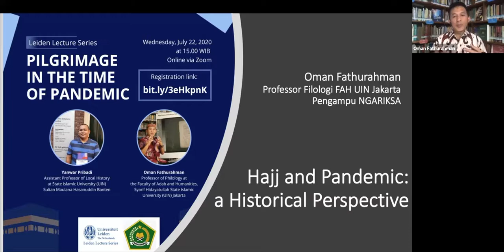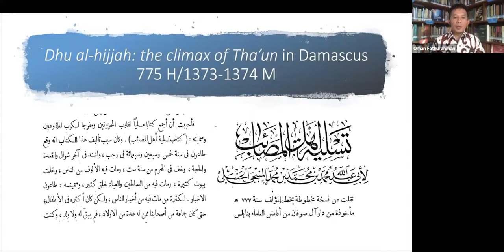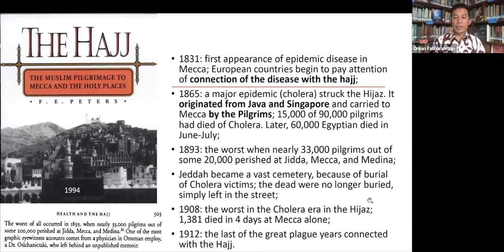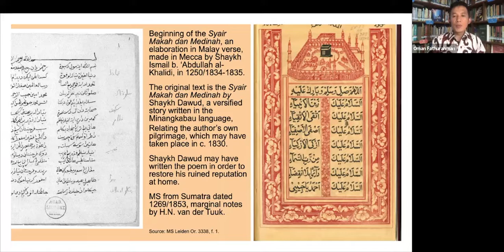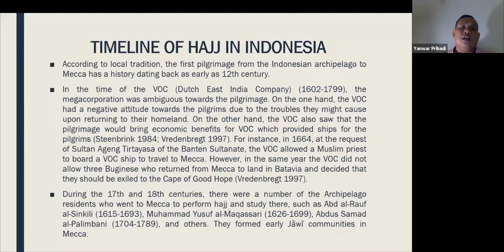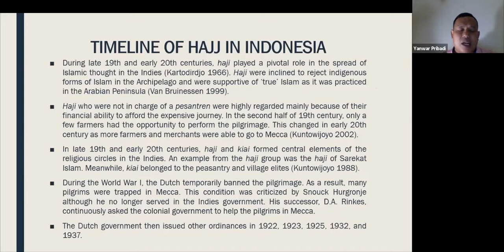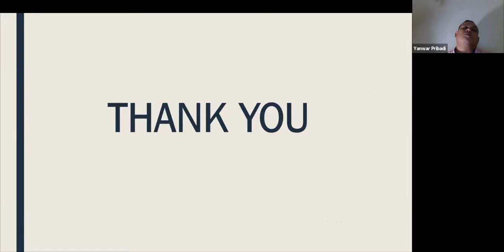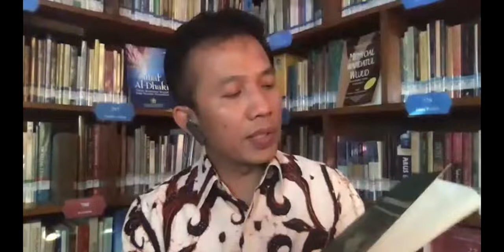LLS Pilgrimage in the Time of Pandemic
This webinar is part of the Leiden Lecture Series, organised by the Office of Leiden University in Indonesia. It was first aired in July 2022, when Hajj, the annual Islamic pilgrimage to Mecca and Medina was cancelled due to the COVID-19 global pandemic.

Our esteemed speakers were Prof. Oman Faturohman (Philologist, UIN Syarif Hidayatullah Jakarta) and Dr. Yanwar Pribadi (Historian, UIN Sultan Maulana Hasanuddin, PhD obtained from Leiden University).